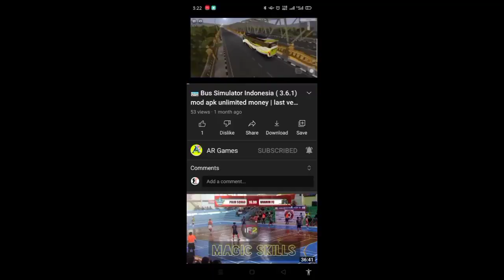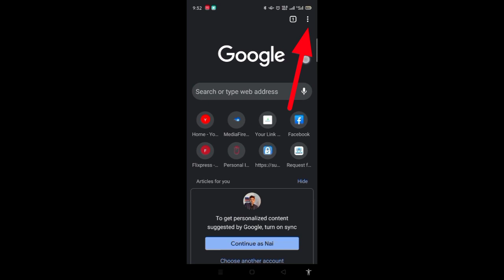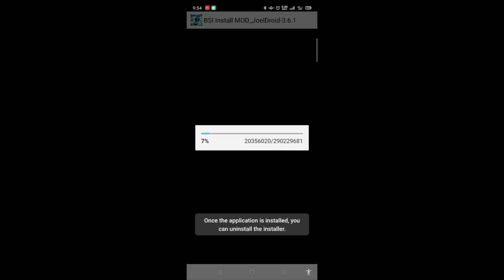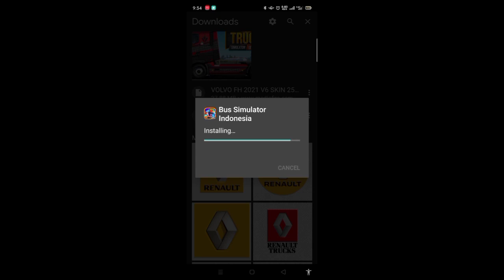How to download Bus Simulator Indonesia mod apk v3.6.1 | Unlimited Money | All bus Unlocked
Bus Simulator Indonesia Bussid mod apk ( unlimited money) =